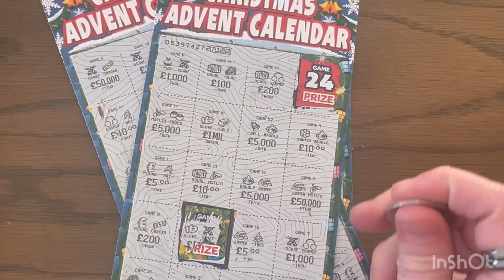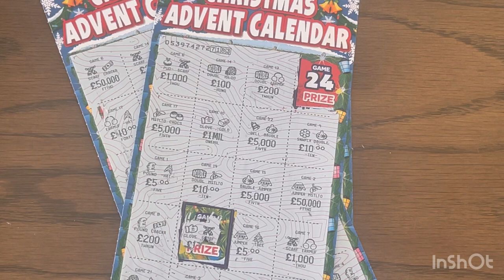Christmas Advent Calendar Carry On Day #23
Brand New Series for December. Christmas Advent Calendar Carry On. New video for each day of December. Hope you enjoy 👍